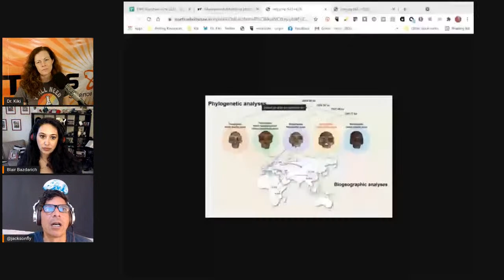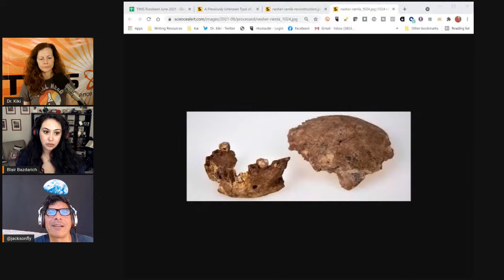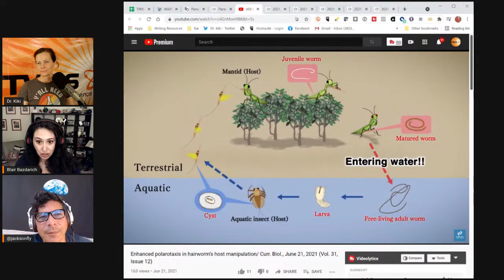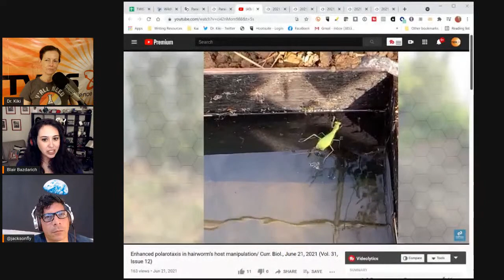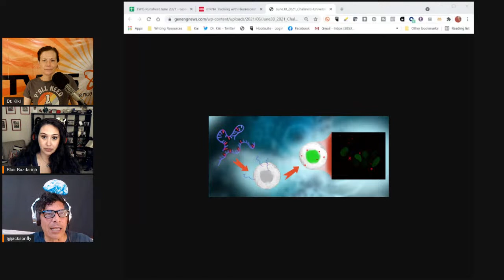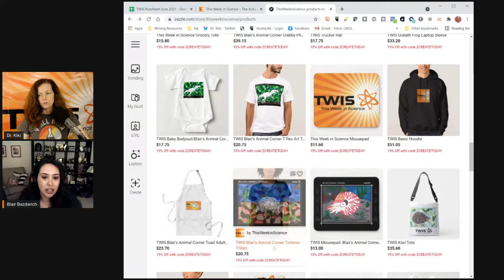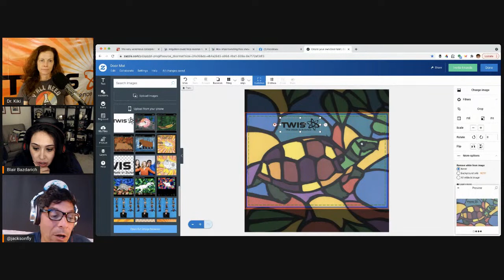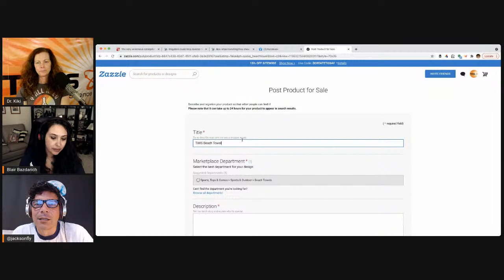How Hot Can it Get? - This Week in Science Podcast (TWIS)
What happened 'This Week in Science'??? Things heated up, ancient humans were discovered, and parasites tell mantids what to do! Find out about all this and more on Episode 831 of TWIS! Watch now...

[For Story Links, please see our TWIS website for show notes

(0:00) - Recording Start
(1:47) - Flubbed intro, Dr. Kiki
(2:06) - Intro, Dr. Kiki
(2:30) - Disclaimer! Disclaimer! Disclaimer! - Justin
(3:47) - Opening Theme Music, Dr. Kiki
(4:21) - Opening "Good Science!" Greetings - with Dr. Kiki, Blair & Justin. Intros & Top Story Headlines.

(6:58) - Quick Science Bytes! —

(7:02) - 3 things to know about the record-smashing heat wave baking the Pacific Northwest, Dr. Kiki
See also - Ground Temperatures Reached an Astounding 145 Degrees in the Pacific Northwest
(13:07) - Hotter than the human body can handle: Pakistan city Jacobabad broils in world’s highest temperatures, Dr. Kiki
(14:47) - "Dragon man" fossil may replace Neanderthals as our closest relative, Justin
(23:59) - Unusual prey: Spiders eating snakes, Blair
(32:18) - Ripples in spacetime reveal black holes slurping up neutron stars, Dr. Kiki
(36:58) - A new type of Homo unknown to science, Justin
(42:52) - A [Malaria] vaccine breakthrough may finally restrain this insidious disease, Dr. Kiki
See also - It’s official: China has eliminated malaria.

(48:24) - Do tell friends about TWIS and have them listen & subscribe!
• Twitter — @TWIScience
• Instagram — @TWIScience

(48:39) - TWIS COVID-19/Sars-CoV-2/Coronavirus Update -

(48:55) - CDC Stands by Masking Guidelines, Says Vaccinated Americans Are Safe From Delta Variant, Dr. Kiki
(49:17) - Israel, counting on herd immunity, declines to reimpose most restrictions as delta variant spreads, Dr. Kiki
(52:20) - Duke University: Research Finds Masks Can Prevent Covid-19 Transmission In Schools, Dr. Kiki

(57:09) - Become a TWIS Producer! Please support us through Patreon

(57:39) - Blair’s Animal Corner
(58:02) - Blair’s Animal Corner Theme
(58:23) - Parasites manipulate praying mantis's polarized-light perception, causing it to jump into water, Blair
(1:09:04) - Wildfire changes songbird plumage and testosterone, Blair

(1:15:47) - Help Support TWIS by buying our great Schwag at our TWIS Zazzle Store, including many pieces of art & design by our own Blair Bazdarich!

(1:16:14) - Rattlesnakes may like climate change, Justin
(1:24:22) - Breakthrough for tracking RNA with fluorescence, Justin
(1:30:29) - Gut Microbe Secreted Molecule Linked to Formation of New Nerve Cells in Adult Brain, Dr. Kiki
(1:35:06) - THC May Mellow Cooking Pot Bound Lobsters, Dr. Kiki

Have a Science Question or question on a current or recent Science news story? Send 'em to our TWIS User Questions??

(1:41:00) - Show wrap-up

(1:41:54) - Thank you’s to our Patreon Sponsors

(1:45:14) - End Theme

(1:48:44) - The After Show! - We cut off the end theme music a wee bit early, but it _is_ the AfterShow, fo' sho'. Who's filled of Science-y Goodness! YOU ARE FULL OF SCIENCE-Y GOODNESS. Zazzle store merchandise quality reviewed by Justin. TWIS QVC! And much, much more...